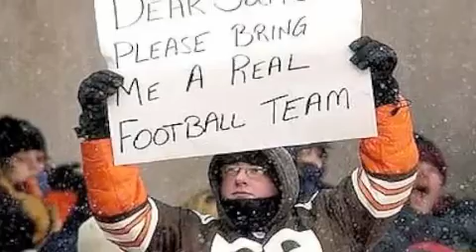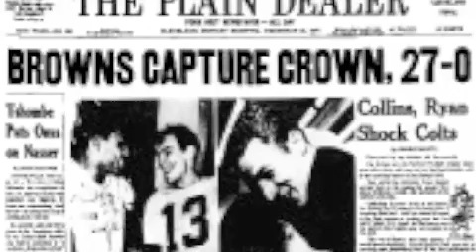Galileo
Oh, the humanity!